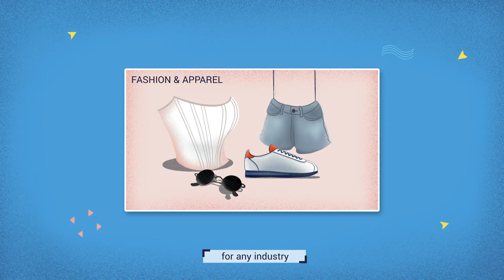Higher Marketing ROI With QuickFrame | Explainer Video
You got marketing goals? We got marketing solutions. Let us help you by contacting us today

QuickFrame's Our Video-as-a-Service solution lets global brands scale video output and increase marketing ROI (all while staying under budget). Any geography, any campaign objective, any platform, any audience, any style—our platform delivers high-performing videos at the best price and in the shortest amount of time.